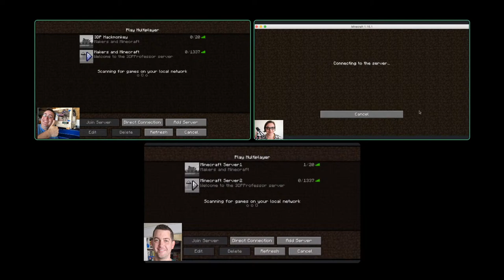Makers and Minecraft - Episode 4 Chris Carell, Mr. Carell Science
Let's take an amazing person and play an amazing game with them!

Chris Carrell is an educator teaching electronics and robots and he'd like to add Minecraft and redstone to his resume, so we're going to teach him what he wants to know.

3D Printing Professor is made possible by YOU!

I'm social!